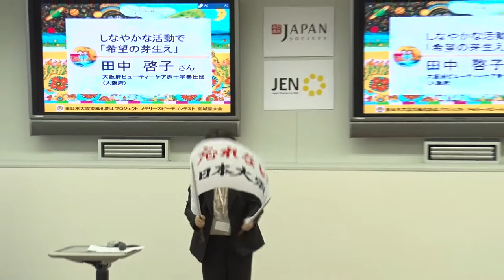Finalist／田中啓子「しなやかな活動で『希望の芽生え』」Ms. Keiko Tanaka, from Osaka.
Ms. Keiko Tanaka, the Red Cross Beauty Care Service Volunteer Corp , from Osaka. ‘Seeding Hope with Flexible Activity’